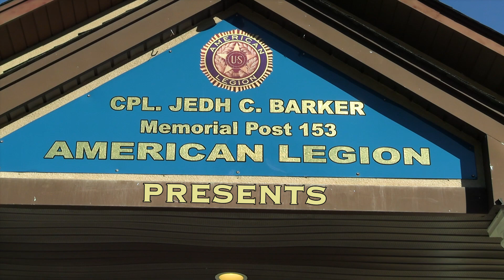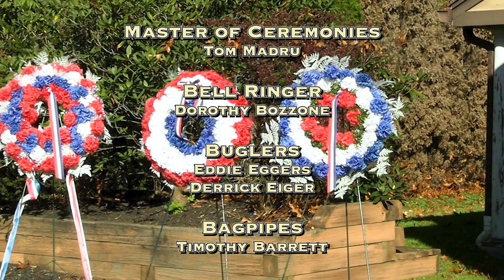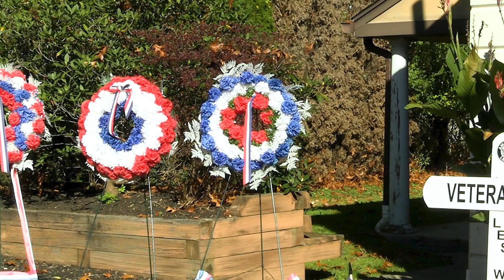2023 Veterans Day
Annual Veterans Day ceremony, presented by the Jedh C. Barker American Legion Post 150, Park Ridge, NJ.